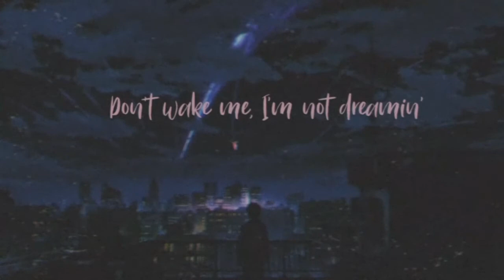Pastlives - Sapientdream (Lyrics)